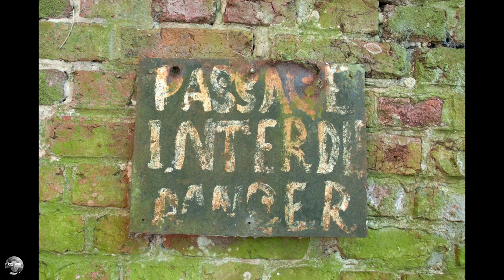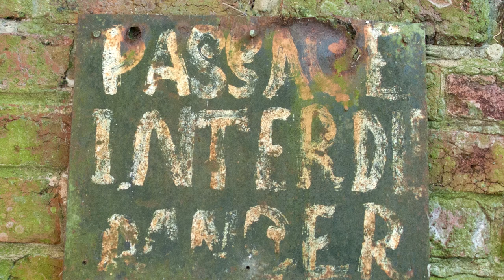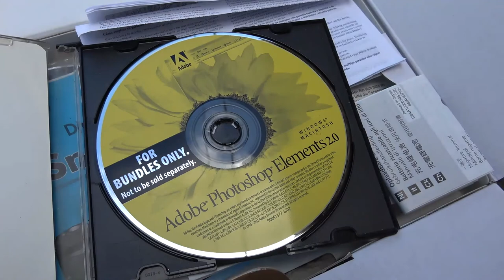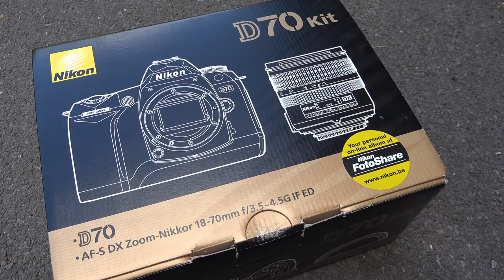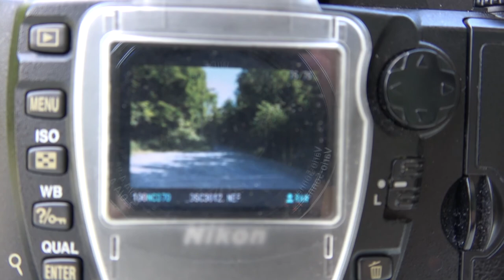Nikon D70 Digital Camera Review - The DSLR that made Digital Photography or the Film Camera Killer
Mythical cameras are legion : The Graflex, the Leica, The Nikon F, the Rolleiflex, the Contax and the list goes on. But what about a mythical Digital camera ?

Here's the Nikon D70, aka the "film camera killer".